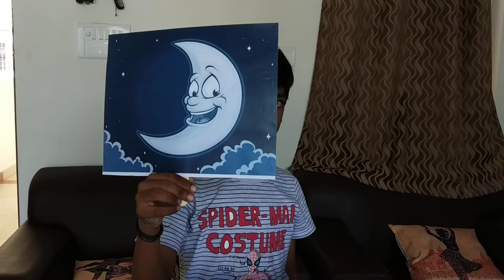Very Little Hungry Caterpillar - Ashwan Smaran Story Telling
Ashwan Smaran Story Telling